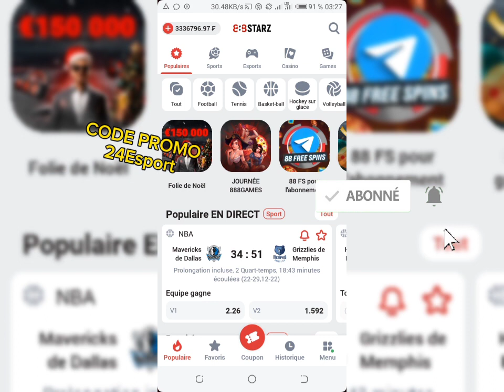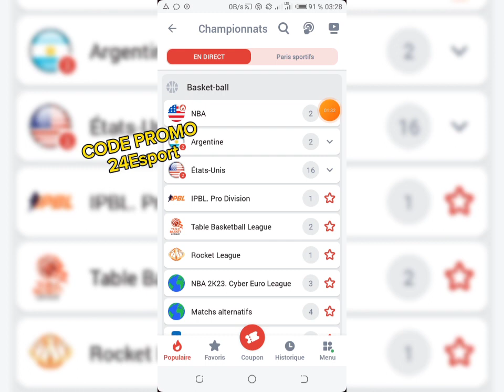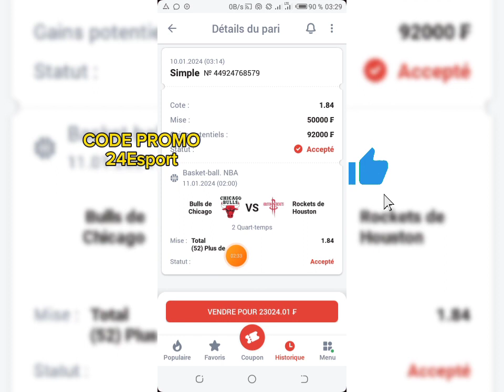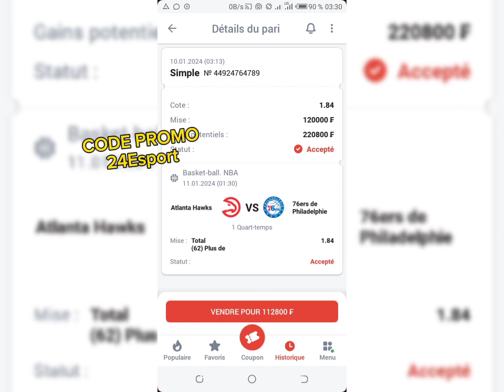Pronostics De Nuit Basket-ball 🏀 3Coupon Gratuit Disponible